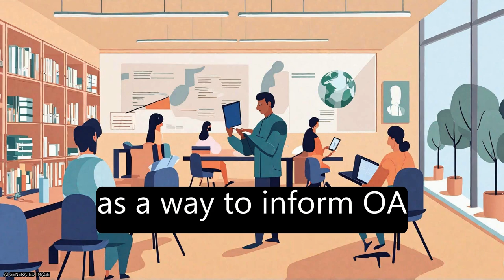The state of OA: a large-scale analysis of the prevalence and impact of Open Access a... | RTCL.TV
### Keywords ###

### Article Attribution ###
Title: The state of OA: a large-scale analysis of the prevalence and impact of Open Access articles
Authors: Heather Piwowar, Jason Priem, Vincent Larivière, Juan Pablo Alperin, Lisa Matthias, Bree Norlander, Ashley Farley, Jevin West ,and Stefanie Haustein

### Video Timestamps ###
0:00:00 - Summary
0:01:41 - Title
0:01:47 - Tail
0:01:51 - End